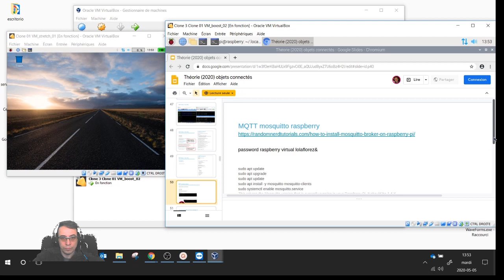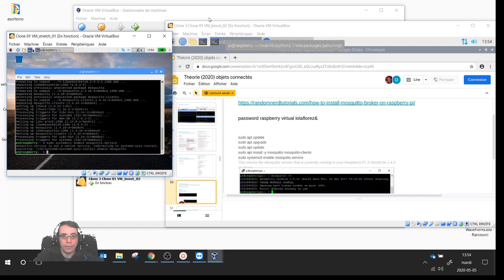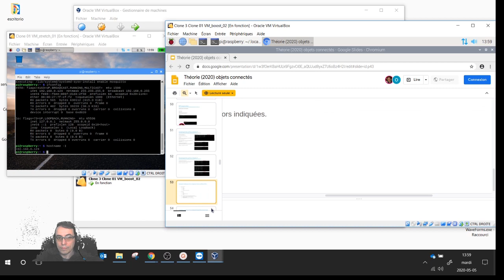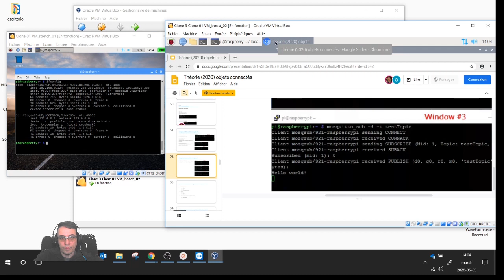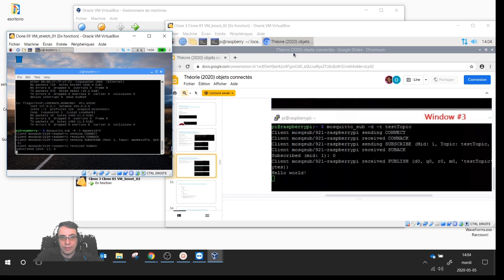MQTT #2 Configuration de Serveur MQTT mosquitto + raspberry PI boost virtual machine